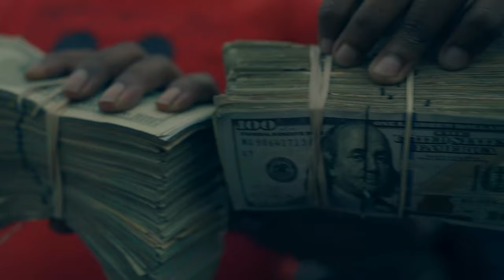EasyMoneyLeek "Get Da Bag" (Official Music Video)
EasyMoneyLeek "Get Da Bag" (Official Music Video) Shot/Edited by @ConeyProduction